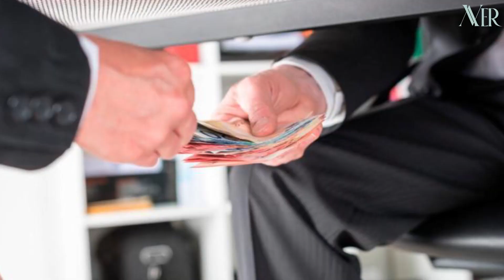ALCALDES, MIREN DONDE PUEDEN ENCONTRAR CORRUPCIÓN - Ancizar Villa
Si por el contrario quedaste con una duda puntual, ¡cuéntame en los comentarios!

🧠Toco cerebros y corazones.